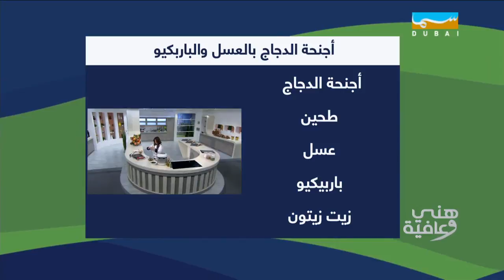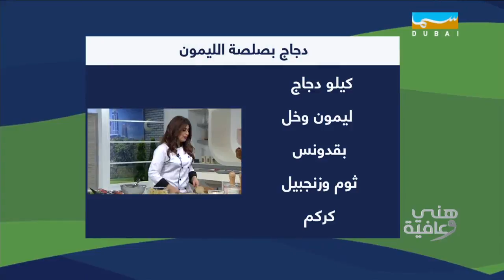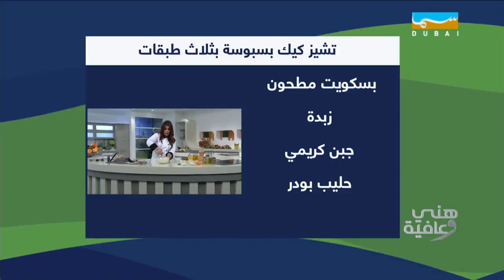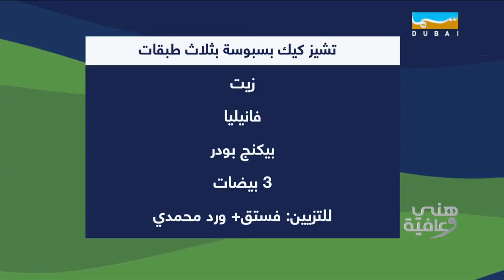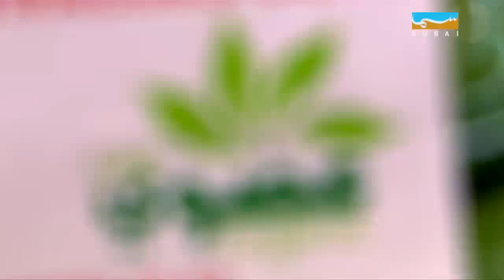هنى وعافية : آجنحة الدجاج بالعسل والباربكيو، دجاج بصلصة الليمون، تشيز كيك بسبوسة بثلاث طبقات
برنامج طبخ يومي يقدم مجموعة من الطبخات الخليجيات تضم أقكار مختلفة للمائدة خلال شهر رمضان المبارك ، بالاضافة الى القليل من المطبخ العالمي، هني و عافية مع الشيف ام راشد من الامارات، الشيف خولة السيب من البحرين و الشيف عهود الكندري من الكويت.

ـــــــــــــــــــــــــــــــــــــــــــــــــ
تابعنا على شبكات التواصل الإجتماعي: